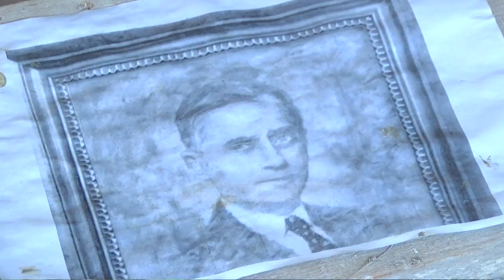Bust për Mit’hat Frashërin - Top Channel Albania - News - Lajme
Në 100 vjetorin e Kongresit të Manastirit, eshtrat e atdhetarit Mid’hat Frashëri do të kthehen në atdhe, pasi prehen që prej 68 vitesh në New York, aty ku edhe rilindasi ndërroi jetë.